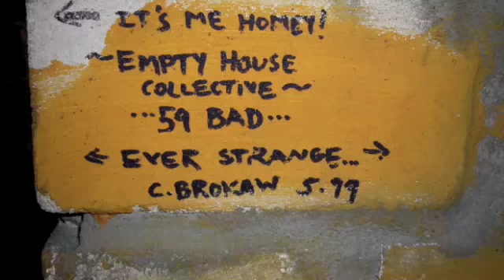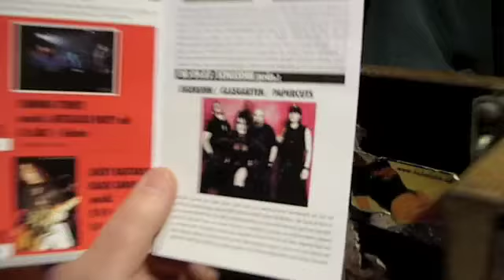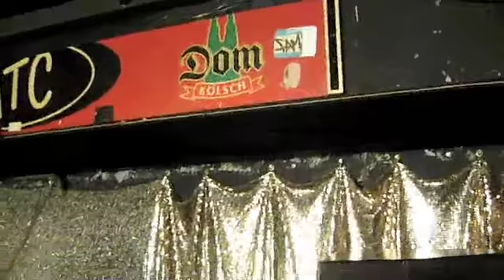EIGENSINN MINI TOUR - Episode 6 - MTC Inside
Immortal Promotion & Gothic-Magazine.de präsentieren:

EIGENSINN MINI TOUR 2009

Start am 9. Juli!!!

9. Juli - Köln, MTC-Club
10. Juli - Recklinghausen, Vestarena
11. Juli - Aalen, Heavys